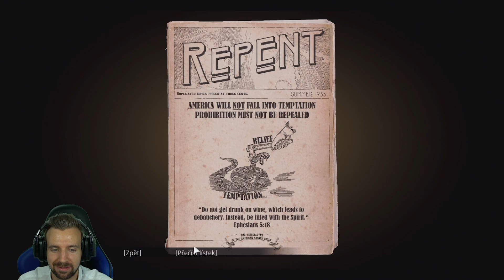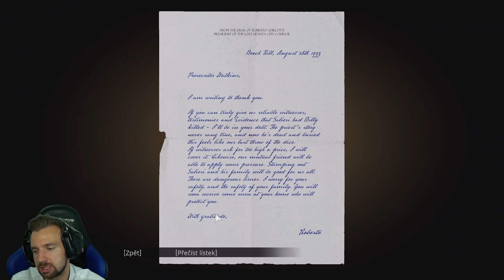SALVATORE VTIPÁLEK 😂👌 | Mafia Definitive Edition #09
• Kamera: Sony Alpha A6300
• Objektiv: SIGMA 30mm F/1.4 DC DN Contemporary Sony
• Mikrofon: Rode NT1
• Software: Adobe Creative Cloud
• Hraní hry: Synecek11 Gaming PC
• Zpracovávání nahrávání: Synecek11 Recording PC

🎵 Hudba 🎵